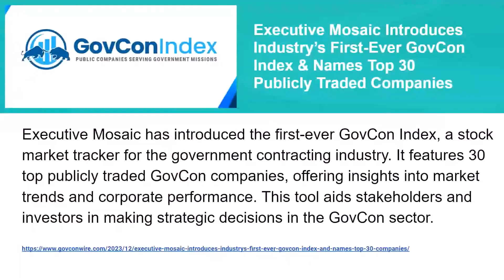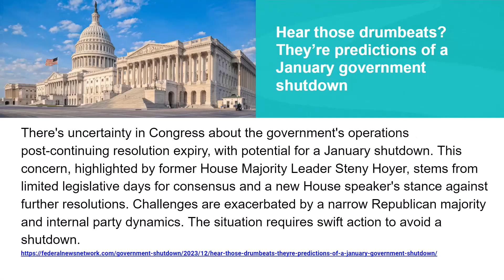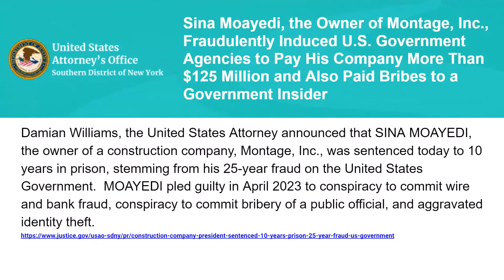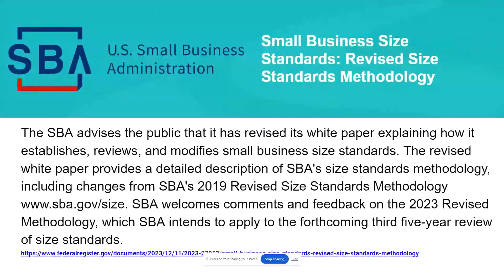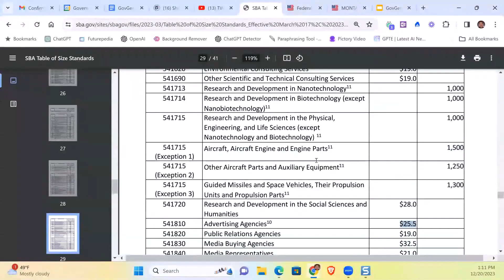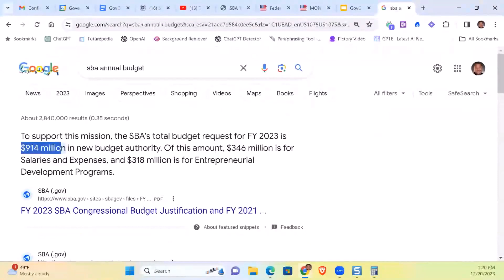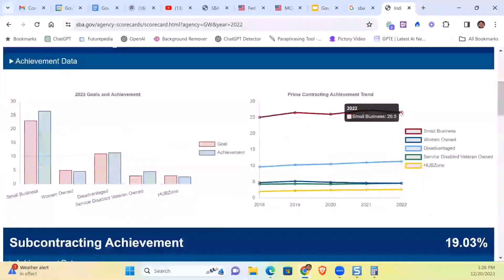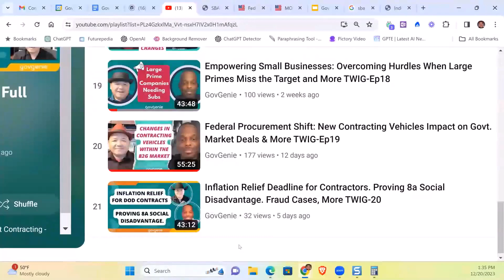GovCon Index Launch, Potential Government Shutdown, and Updated Small Business Standards TWIG-Ep21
This Week In Government Contracting:
- Executive Mosaic Introduces Industry’s First-Ever GovCon Index & Names Top 30 Publicly Traded Companies
- The FAA is developing an air traffic tool built for the space age. It may need help
- Hear those drumbeats? They’re predictions of a January government shutdown
- Sina Moayedi, the Owner of Montage, Inc., Fraudulently Induced U.S. Government Agencies to Pay His Company More Than $125 Million and Also Paid Bribes to a Government Insider

Outline:
(00:00)    Intro
(07:52)    Industry’s First-Ever GovCon Index & Names Top 30 Publicly Traded Companies
(11:35)    The FAA is developing an air traffic tool built for the space age
(16:09)    Predictions of a January government shutdown
(24:18)    Montage, Inc. Owner Charged with $125M Fraud and Bribery in Government Deals
(30:30)    Small Business Size Standards: Revised Size Standards Methodology
(53:24)    GovGenie Podcasts Review

Access the software that has helped companies to win more than 30 awards in the last few months.

GovGenie is LinkedIn for government contractors. It is a social CRM using AI/ML to help users socialize, foster relationships, find bids, search for teaming partners, manage proposals, source industry events, and streamline government contracting procurement. It is a vertically integrated Community as a Service (CaaS) platform creating a full life-cycle marketing automation ecosystem.

OVERVIEW: GovGenie is on a mission to democratize government opportunities for small businesses.  Our objective is to change the disparities for small businesses in the $2 trillion government marketplace with federal, state, and local agencies.

Currently, large companies win 80% of government awards. Small businesses are under-represented because they lack key relationships and affordable unified software.
Awarded contracts to:
- Women 4.5%
- Minorities 3%
- Veterans ~3%
- All Small Biz ~20%
Small businesses normally utilize up to 9 software to manage their government contracting pipeline and some are still using spreadsheets.

SOLUTION:
GovGenie is a Community as a Service (CaaS) Platform. Think of GovGenie as "Linkedin for Government Contractors."

It is a social marketing automation software. We unify the fragmented government contracting industry using AI/ML to help users socialize, share content, foster relationships, find bids, search for teaming partners, manage proposals, source industry events and facilitate the capture management process. This saves the user money and time with one full life-cycle marketing automation ecosystem.